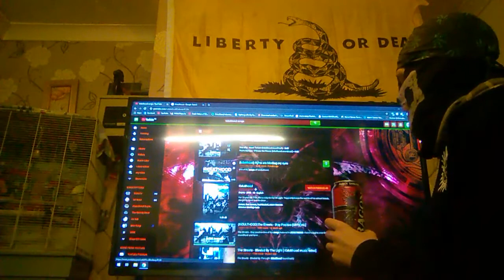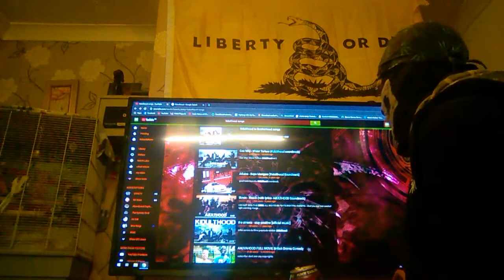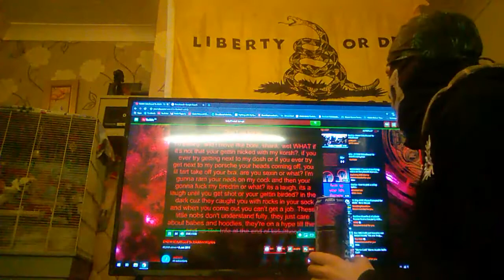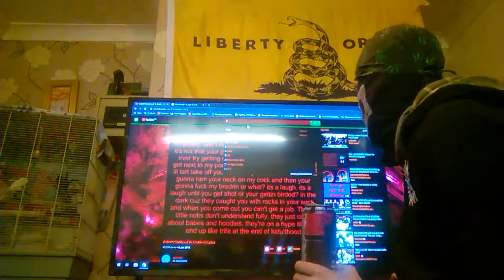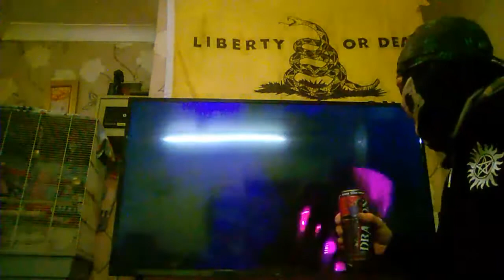dragon soop 1